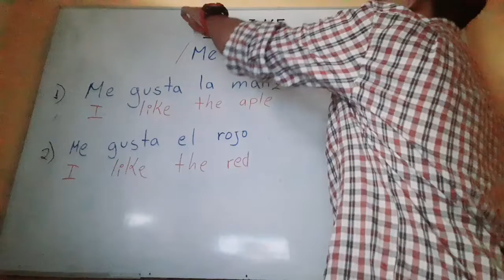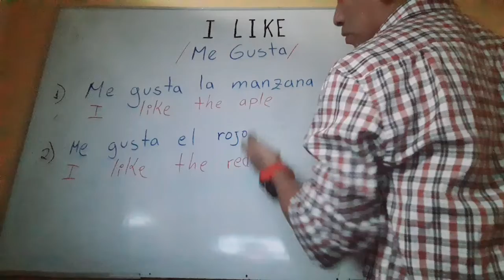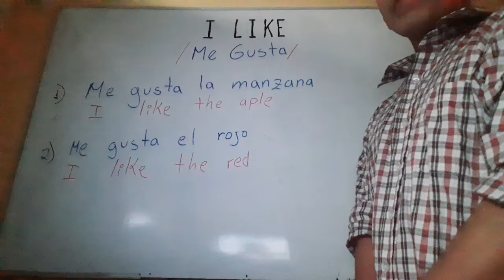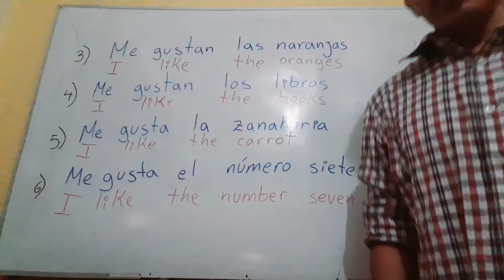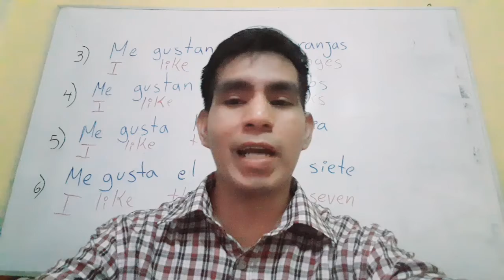ultima semana de mayo primaria